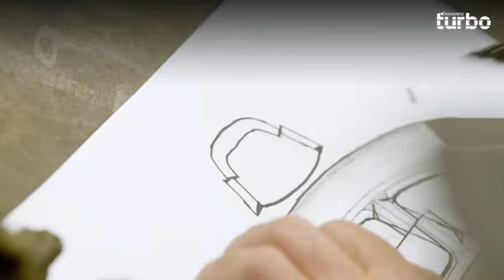Un Mercury 1950 con mucho trabajo pendiente | Máquinas Renovadas | Discovery Turbo Latinoamérica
Joe Martín recibe un auto que nunca antes había trabajado, un Mercury 1950, este auto no tan común es muy bello y el cliente lo trae en aparentemente en buenas condiciones pero la realidad es otra cuando sacan el capó y ven todo lo que oculta 🚗 🚘 🛠️